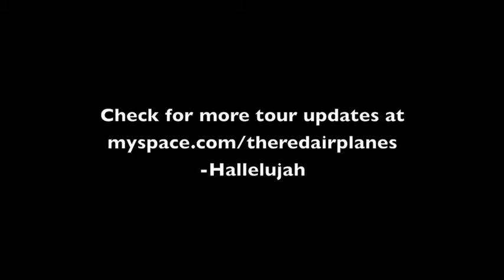The Red Airplanes Tour Blog #3